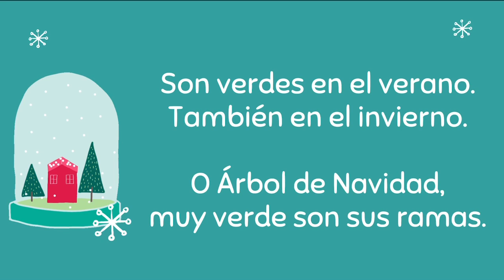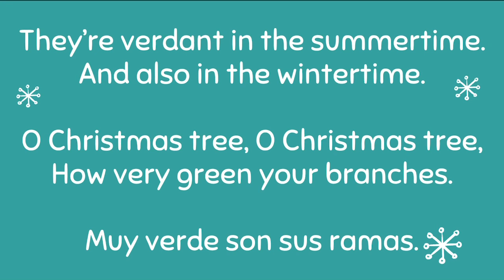O Árbol de Navidad